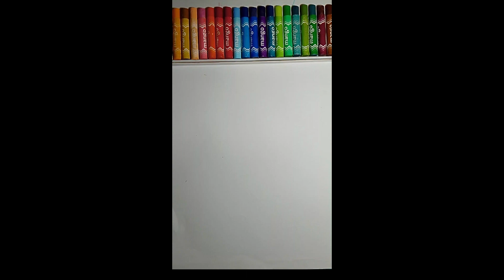How To Drawing & coloringPage ll How To Drowing Fruit Drawing------------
mango Drowing
EasyDrowingArt
Maingo Drowing and painting